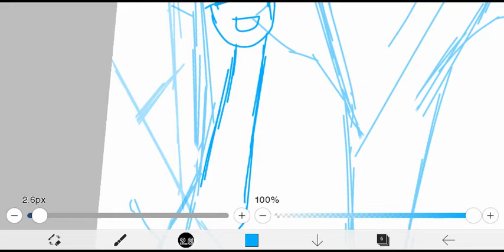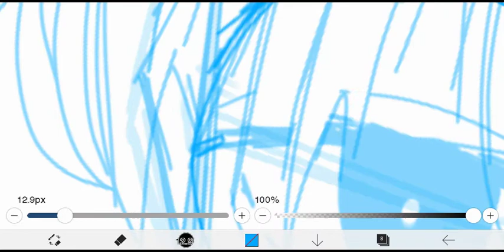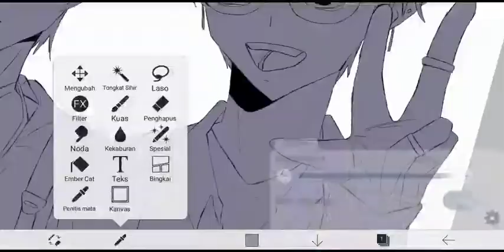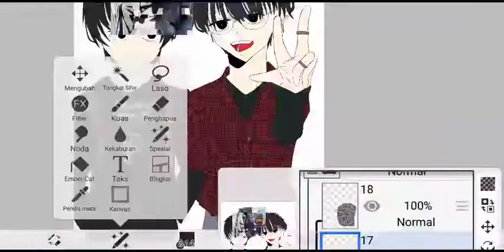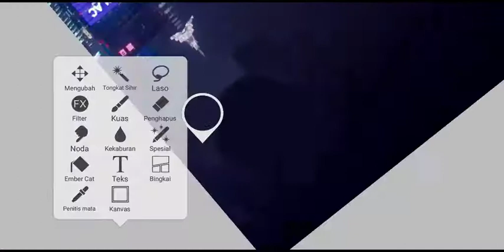[iPX]||Subculture tokyo metro 6000 series and 205 series (ILLUSTRATION MAKING/SPEEDPAINT)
App:ibisPaintX

Characters:
TM6000 series
JR205 series.